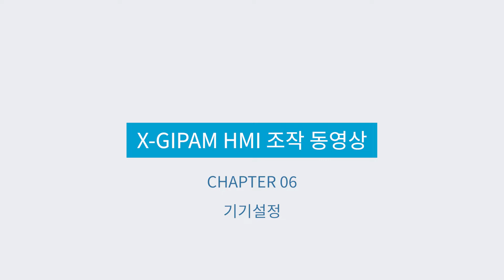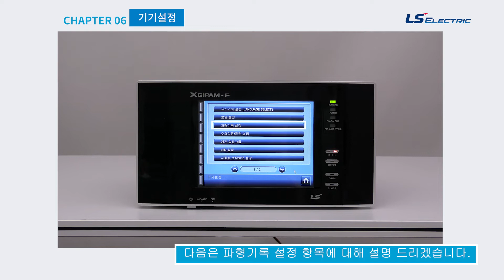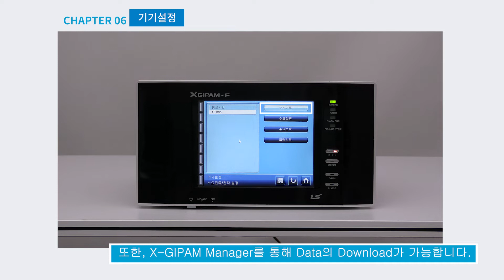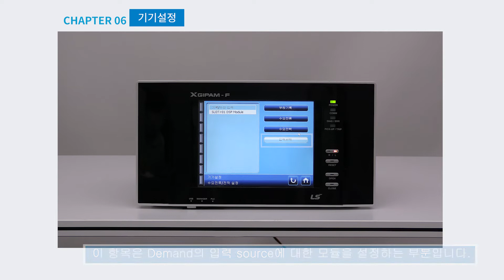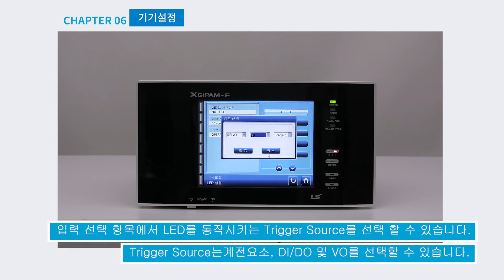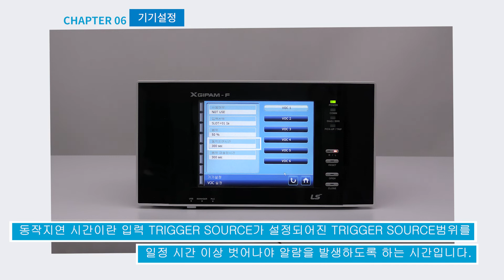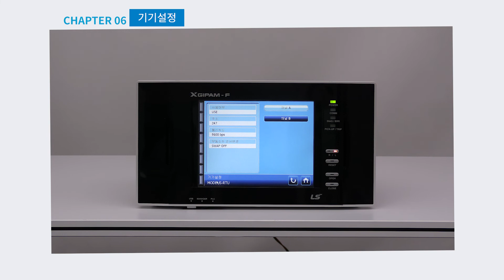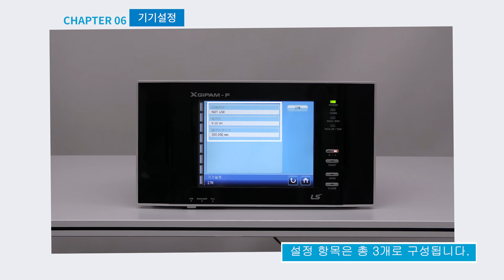X-GIPAM HMI 기기설정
계전기 X-GIPAM의 HMI 화면 중 기기설정 설명